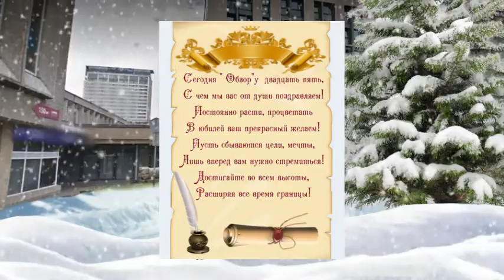Читатели поздравляют газету "Обзор" с юбилеем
Постоянные читатели из Клайпеды поздравляют газету "Обзор" (Литва) с 25-летним юбилеем